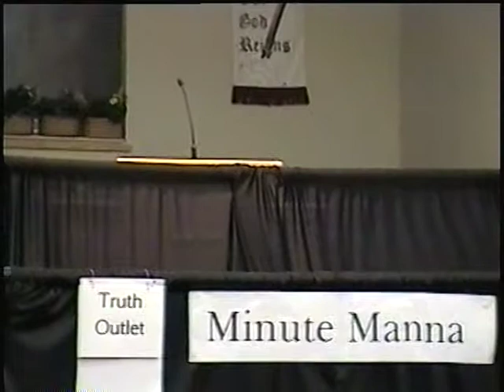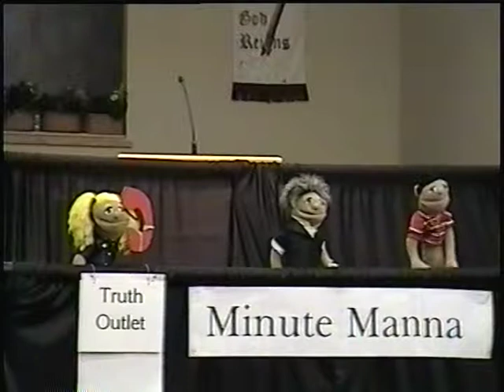Good News Gang performs Minute Manna by One Way Street